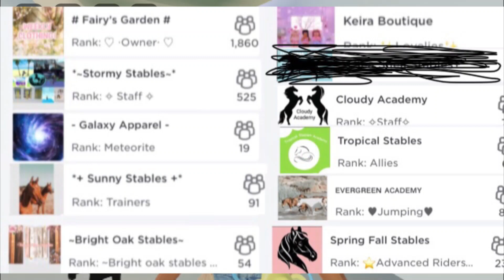🤍TRYING THE NEW DRESSAGE MOVES WITH PARIS✨ Roblox Horse Valley | Episode 51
♡Hey CookieFam!! I hope you enjoyed today's video! Luv ya guys!♡